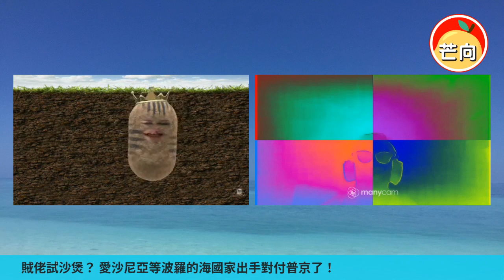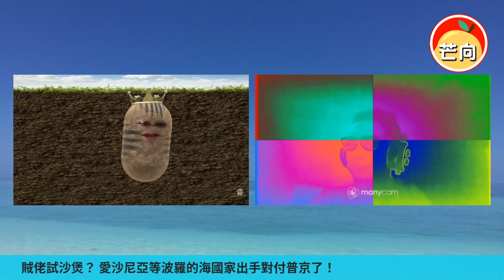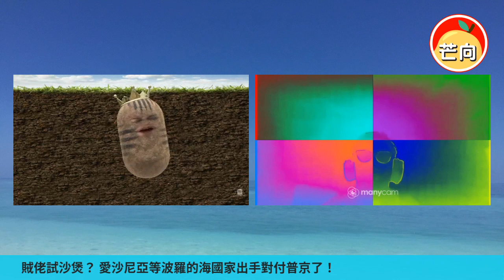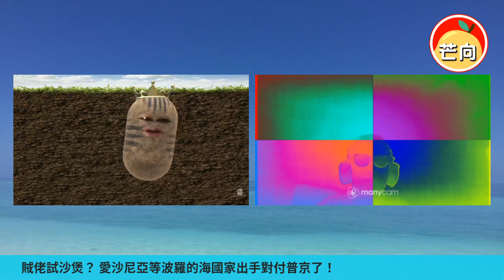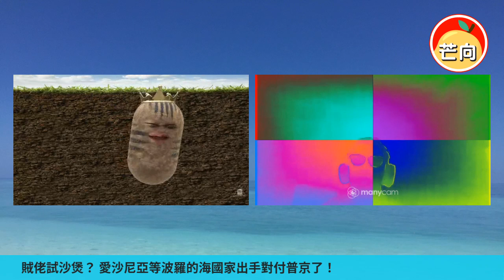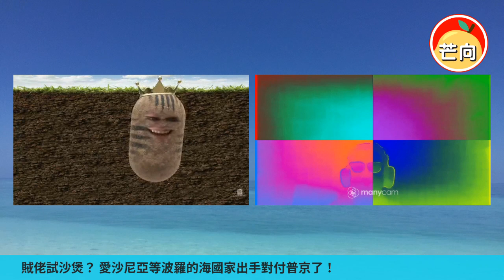20220418E 賊佬試沙煲？愛沙尼亞等波羅的海國家出手對付普京了！